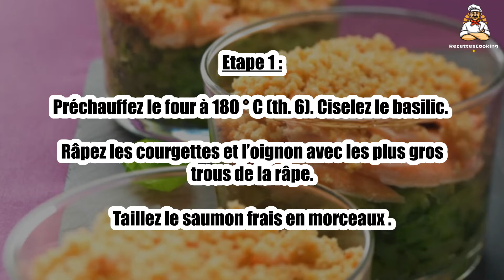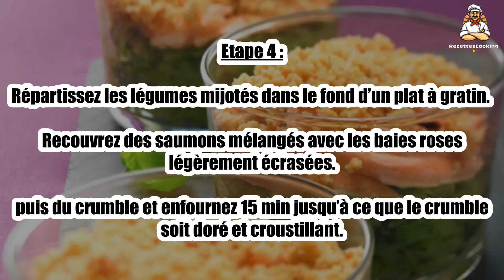Recette : Crumble de courgettes aux deux saumons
Bonjour à tous, aujourd’hui recettescooking.com vous présente la recette suivante : Crumble de courgettes aux deux saumons

TEMPS TOTAL : 35 min
Préparation : 15 min
Cuisson : 20 min

Ingrédients :

4 Petites courgettes
250 g Saumon frais
50 g Dés de saumon fumé
1 Gros oignon
2 cuil. à soupe Margarine végétale
10 cl Vin de blanc sec
1 Bouquet de basilic
Baies roses

Pour le crumble :

100 g Farine de blé
50 g Amandes en poudre
75 g Margarine végétale
Amandes effilées
Sel

Etape 1 : Préchauffez le four à 180 ° C (th. 6). Ciselez le basilic.

Râpez les courgettes et l’oignon avec les plus gros trous de la râpe. Taillez le saumon frais en morceaux .

Etape 2 : Faites revenir les légumes dans une sauteuse, sur feu vif, avec la margarine. Arrosez de vin blanc, puis ajoutez le basilic et salez.

Poursuivez doucement la cuisson jusqu’à ce que les légumes soient légèrement croquants.

Etape 3 : Préparez le crumble : mélangez la farine, la poudre d’amandes et du sel.

Incorporez la margarine en émiettant avec les doigts pour réaliser un sable grossier.

Etape 4 : Répartissez les légumes mijotés dans le fond d’un plat à gratin. Recouvrez des saumons mélangés avec les baies roses légèrement écrasées.

puis du crumble et enfournez 15 min jusqu’à ce que le crumble soit doré et croustillant.

Etape 5 : Servez bien chaud, parsemez d’amandes effilées grillées.

00:00 Recette : Crumble de courgettes aux deux saumons
00:20 Informations sur le temps de cuisson
00:32 Ingrédients
00:46 Etape 1 : Crumble de courgettes aux deux saumons
01:00 Etape 2 : Crumble de courgettes aux deux saumons
01:16 Etape 3 : Crumble de courgettes aux deux saumons
01:29 Etape 4 : Crumble de courgettes aux deux saumons
01:43 Etape 5 : Crumble de courgettes aux deux saumons